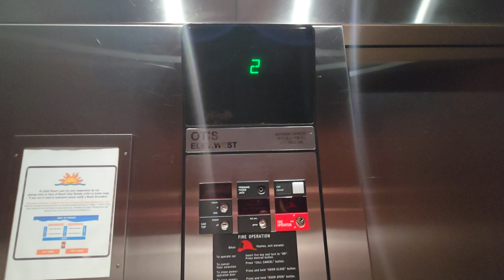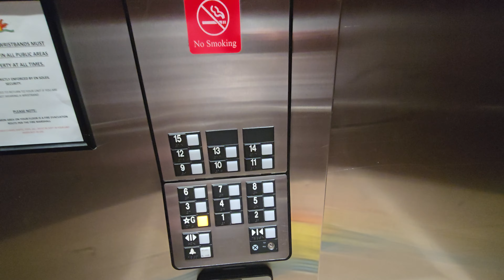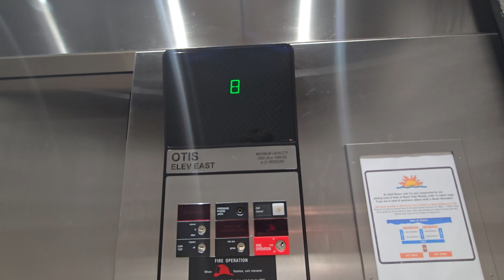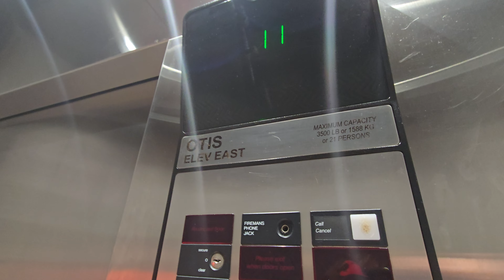Nice Otis Series 1 Traction Elevators